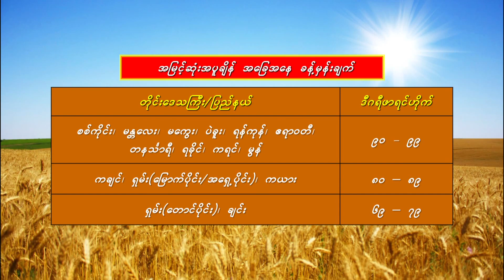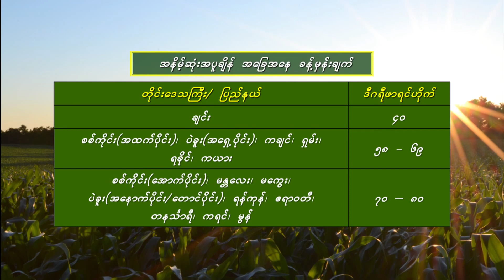ตรงนั้นคือหน้าที่ ตรงนี้คือหัวใจ - มนต์แคน แก่นคูน (เวอร์ชั่น สุชาดา นิ่มนวล)